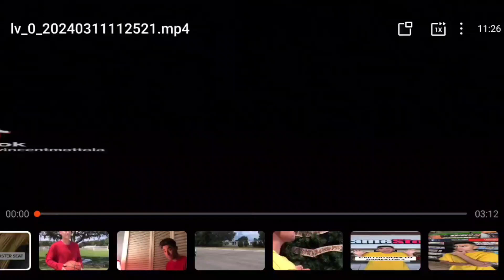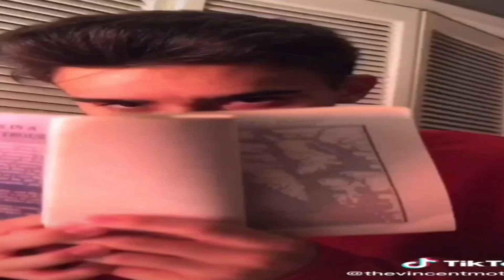Vincent mottola Caillou (Episodes Season 1)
Caillou Christmas Tree 1
Caillou Booster Seat 2
Caillou Bedtime Story 3
Caillou Play Basketball 4